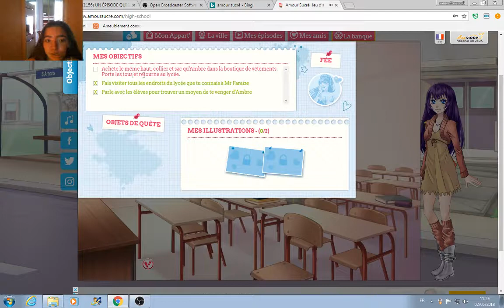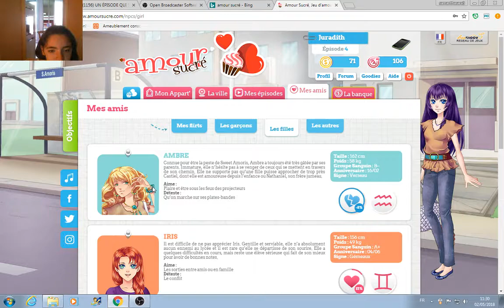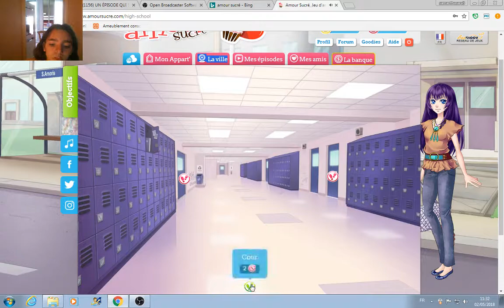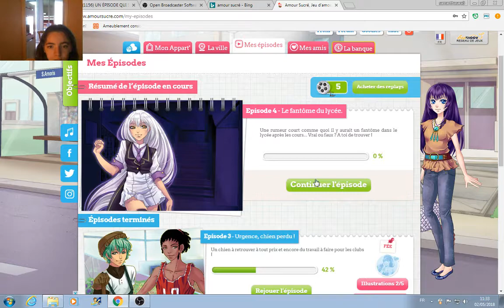l'idée la plus nul au monde *8